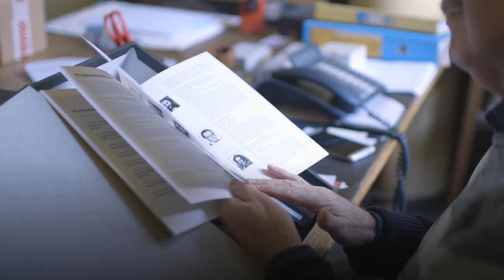Opera Highlights Spring 2019 | A Little History of Opera Highlights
Scottish Opera Head of Music Derek Clark takes us back through the years of Opera Highlights as our Spring tour hits the road for 2019.